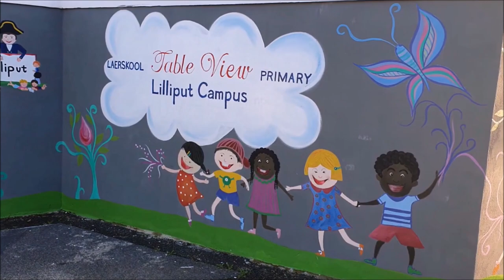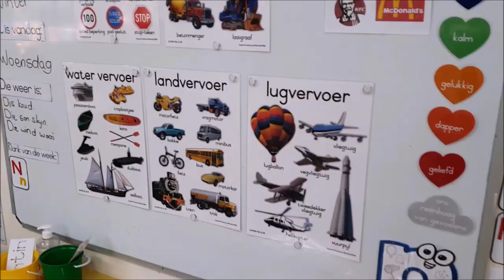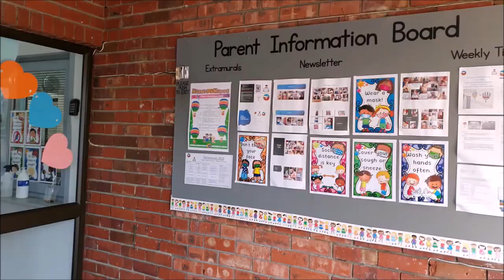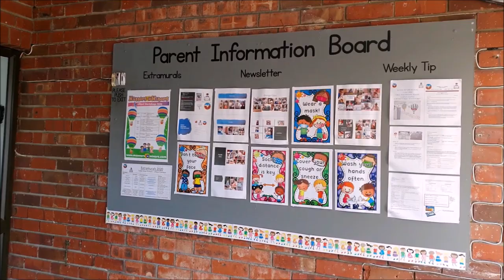Table View Primary School: Lilliput Campus